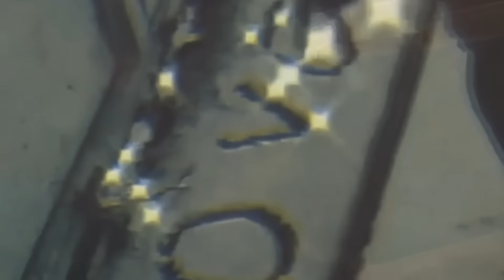ღ ‟4.0 AMORTENTIA LOVE ELIXIR” ❥ instantly attract SP + extreme male magnet w/ @SubliminalGoddess​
❥ The STRONGEST & most POTENT love potion in a form of subliminal affirmations + charm & aura booster (FT. @SubliminalGoddess )

✧ THIS ONE IS SPECIFICALLY MADE FOR ANYONE WHO HAS MANIFESTATION BLOCKS/HIDDEN RESISTANCE/DISBELIEF WHICH PREVENT US TO USE OUR BEST POTENTIAL WHILE MANIFESTING

BEWARE❗
THIS IS A COMBINATION OF SUBLIMINAL AND AUDIBLE E-TRANCE MEDITATION. THE EFFECTS ARE MULTIPLIED SO IT’S SO INTENSE!
DON’T EVER SAY that ‘I can’t sleep with that audible sound. Can you please make a silent version?”
NO BABE YOU AREN’T EVEN ALLOWED TO LISTEN OVERNIGHT!
1 LISTEN IS THE MAX!!!
Don’t be surprised if your crush/partner suddenly become aggresive to approach you tomorrow.

✧ WHAT MAKES THIS DIFFERENT?
It’s layered with E-trance meditation. The audible sound is a form of meditation which help you to get into Trance State.
Trance State an altered state of consciousness where awareness is decreased but suggestibility is extremely increased. By decreasing awareness, we’ll also let go and detach from any negative thoughts or disbeliefs. Our mind is extremely susceptible to suggestion in this state.
Trance states support renewal so that we can transform all manifestation blocks which holding us back from our true potential. In return, we can channel this energy towards manifesting the life we desire.
How to use this?
Listen to it, focusing your mind & meditate with it.

♦This one is NOT unisex. It's used to attract MALE bf/friend/crush (THE UNISEX VERSION IS
♦It can used to increase general attractiveness or attract specific person (crush/ex/love partner/friends)
♦If you already in a relationship, this sub can boost your relationship to be more romantic & getting better, as what you’ve always dreamt about0

७“Having another-level beauty”: be excessively beautiful, extremely charming, outstandingly attractive, hypnotically alluring, bewitching, captivating, appealing, engaging, charming, fabulous.
७“There is something about you that I’ve never found from anyone before”: be uniquely interesting, lovely, adorable. It’s impossible to resist such a perfectly unique and heavenly-made human-being.
७Aura & Charm booster: possessing irresistible charm & hypnotizing aura, EXAGGERATEDLY BOOST attractiveness, delightfulness, elegance, exquisiteness, gloriousness, radiance, gorgeousness, and resplendence
७“All in one person”: perfect physical appearances, stunning face, gorgeous body, charming personality, enchanting body movement, be the MOST ATTRACTIVE person alive
७Everyone is craving to be with me.
७I must only attract good, king, and safe people into my life.
७Only the best and kind people are attracted to me.
७I radiate the most positive vibe
७I readiate excessively attractive aura, charm, and energy
७Everyone feels comfortable to be around me
७Attract love, perfect partner, crush, soulmate, specific person + manifest them to text me, call me, approach me, confess their love to me + take solid, consistent action to always chasing me & showering me with love
७Attract a loyal, kind, honest love partner
७Attract love partner / transform current partner to have all desired traits, personality & characteristics that I want
७Attract the kindest & the best friends/bestfriends
७“Perfect Relationship”: having the best, dreamy relationship that I’ve always wanted
७Desired person attracted to me in the way I want them to be
७Attract a kind, good-looking, and perfect romantic partner
७My irresistible charm magically attracts desired person(s) to approach me, love me, admire me, adore me, want to be with me
७I am loved, cherished, and adored by desired person(s)
७Called, texted, contacted by desired person(s)
७Desired person(s) keep thinking about me, expressing their love for me in every possible way, dreams / daydreams about me all the time, making steps to approach me right now

. TO BE CONTINUED (check the linked document)

🌸Join channel membership
🌸Super thanks feature